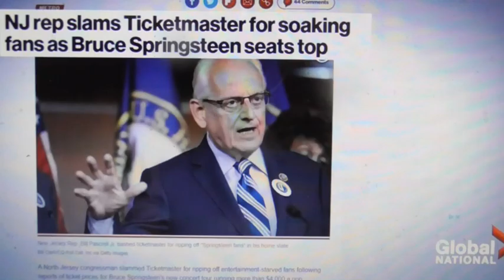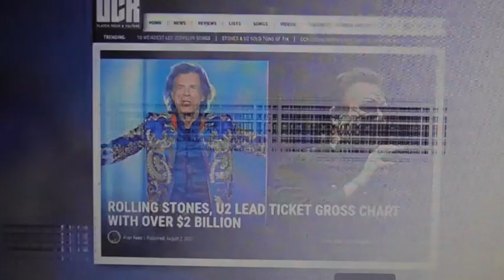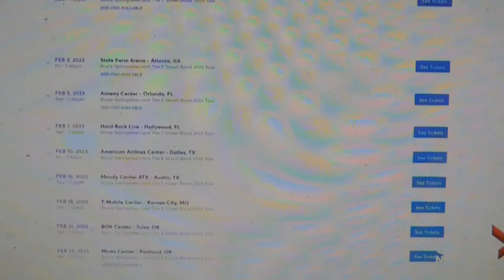Concert ticket profits for billionaires! They really don't care!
As Bono once sang "The rich stay healthy, and the sick stay poor..."